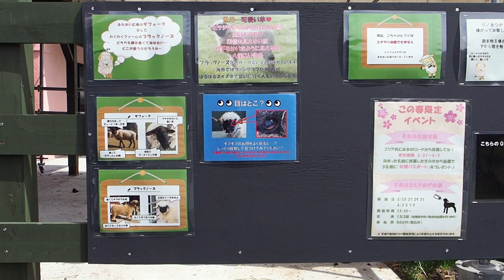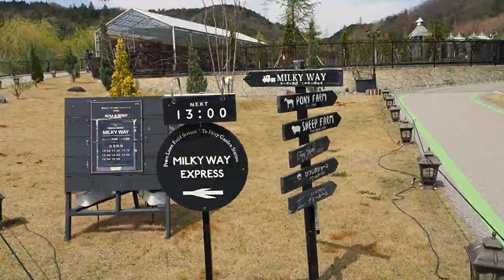可愛いヒツジ&庭園散歩：ローザンベリー多和田 English Garden_Rosa & Berry Tawada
世界一可愛いヒツジが人気。真っ黒な顔に、真っ白な身体というヴァレーブラックノーズシープです。
広々とした園内にはバラ庭園をはじめヒツジが放牧されている牧場、ミニ遊覧列車、レストラン＆カフェ、バーベキュー、パン作り体験工房、お土産が買えるショップなどが整っています。OMD-Em1mark2